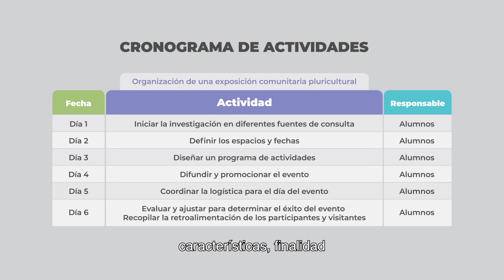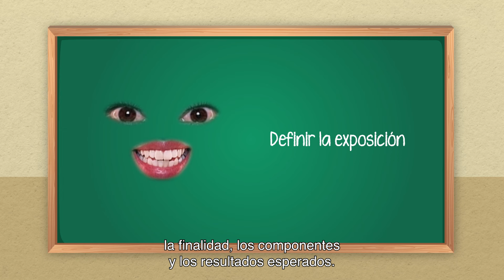Exposición comunitaria pluricultural • Lenguajes • 3er. grado | Video detonador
Lenguajes
Tercer grado
 Trimestre 1
 Video detonador

El video muestra a alumnos y alumnas interesados en organizar una exposición comunitaria pluricultural en la que se represente la riqueza pluricultural de México a través de distintas experimentaciones artísticas, cada una con el uso de diversos estilos y lenguajes artísticos. Para ello, toman acuerdos, investigan y planean la realización de dicho proyecto.